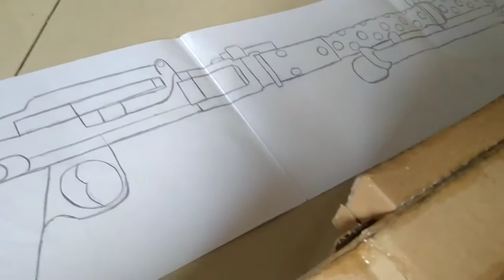cardboard mg-34 (remake)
1:1 scale cardboard mg-34 (remake)